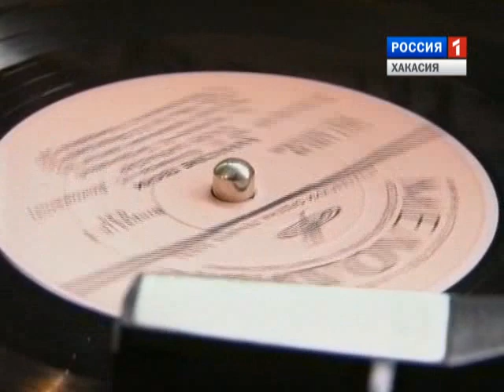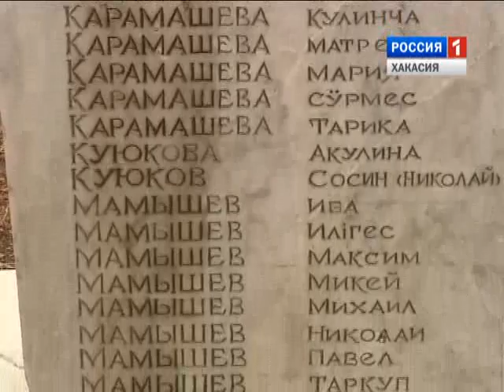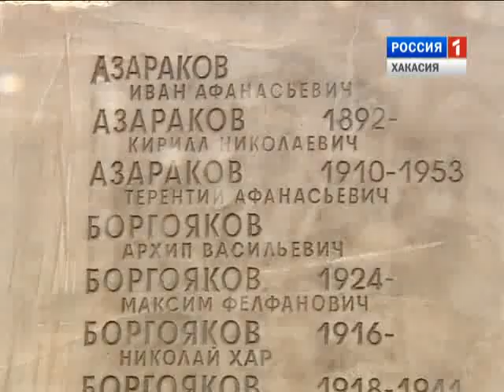Юбилей Идемешевой Н.С.